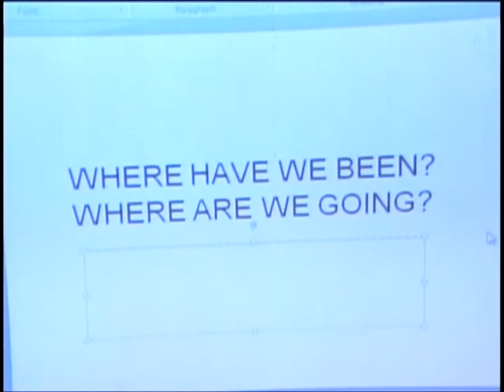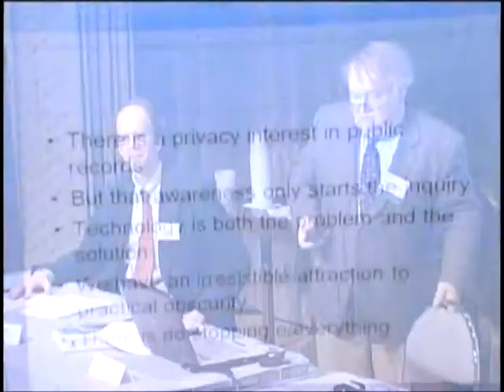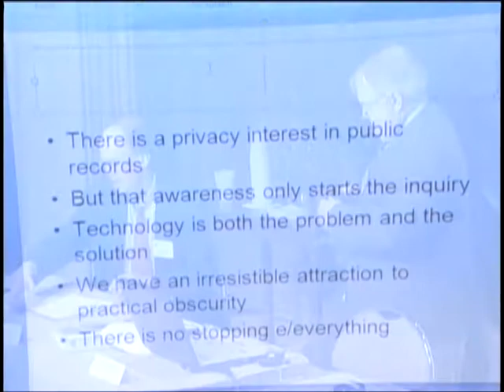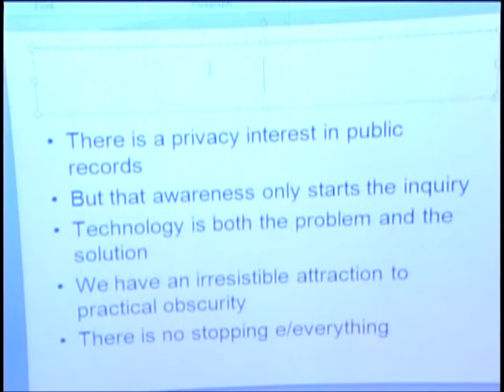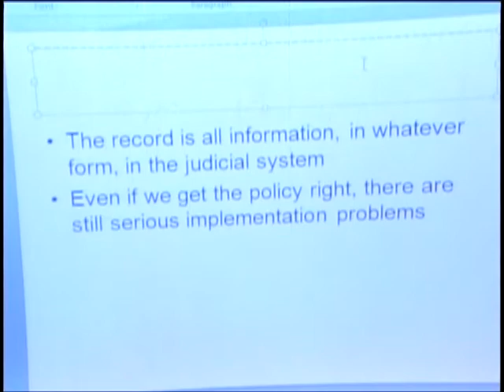.Gov: Where Have We Been and Where Are We Going?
Where Have We Been and Where Are We Going?  - Center for Legal and Court Technology 2010 - - William and Mary Law School Presents the Seventh Conference on Privacy and Public Access to Court Records. You may purchase the proceedings of the 7th Conference, held in 2010, at this URL . The conference was funded by the U.S. taxpayer via a grant from the Administrative Office of the U.S. Courts, only segments where the majority of the presenters were U.S. employees were used, the material is of compelling public interest, and a large number of the conference attendees were federal employees.